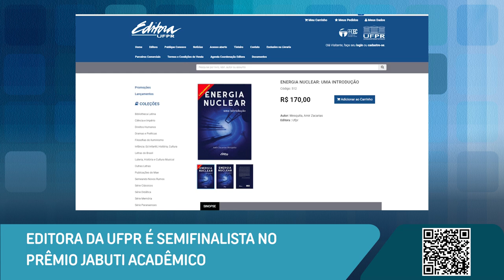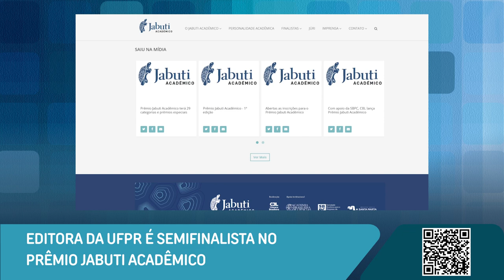Eleição da Reitoria, Editora da Universidade é semifinalista do Prêmio Jabuti e mais [Boletim UFPR]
Confira as novidades desta semana na Universidade Federal do Paraná:

0:00 Abertura
0:18 UFPR se prepara para eleição de nova Reitoria
1:48 Estão abertas as inscrições para o Curso Técnico de Petróleo e Gás
3:15 Editora da UFPR é semifinalista no Prêmio Jabuti Acadêmico
4:11 Estudante de Iniciação Científica é destaque de Pesquisa Nacional

📝 Links das notícias 👇

Eleições UFPR: Aberto o prazo para inscrições de chapas concorrentes até o dia 16/7